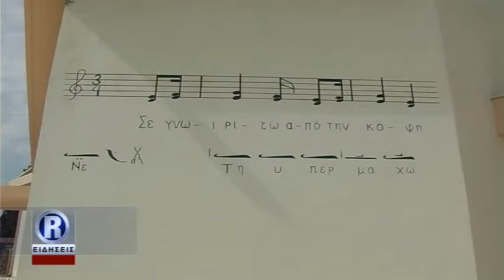10 ΛΙΒΕΡΙΑΔΟΥ ΦΕΣΤΙΒΑΛ ΚΙΘΑΡΑΣ 16 01 18 mpeg4